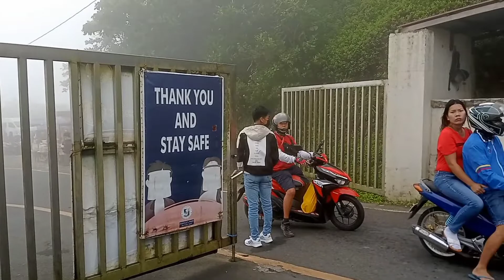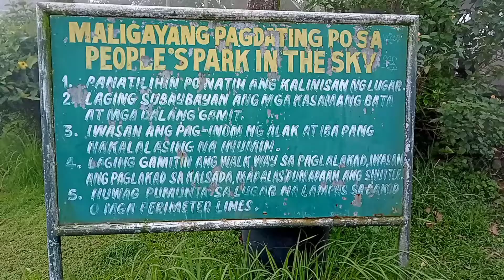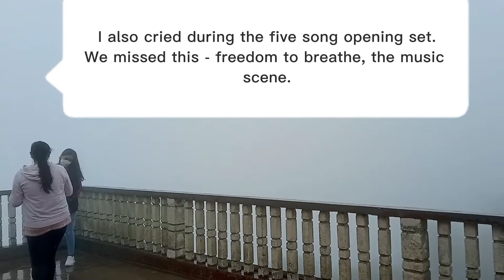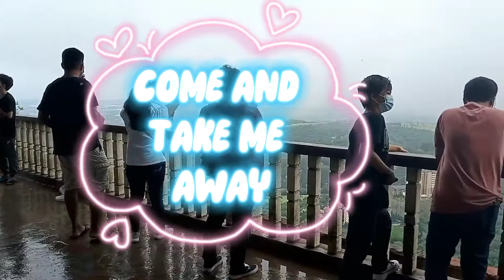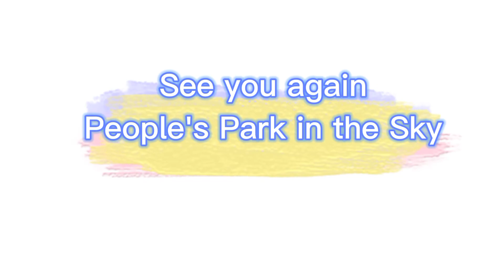CONCERT IN THE SKY - A Tagaytay Trip for City Night Jam Tour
AFTER 6 YEARS, we finally set foot again in Tagaytay City to play at People's Park in the Sky. Back in 2016, I organised the possibly first Filipino indie concert attended by musicians, some who are already signed in mainstream record labels. This event was fortunately covered by Rappler and Wazzup Pilipinas before the political tension started for this upcoming 2022 elections. Helping the indie music scene became one of my biggest passions 8 years ago and I started busk events in public places and guest appearances for indie musicians to promote the not so appreciated indie music scene then. Several years later, indie has made its way into mainstream though the association of some artists to their indie music roots seems to have been cut loose. However, there are still groups and collectives like City Night Jam and Mga Indie Buskeros Ng Maynila that take pride in claiming the spot that should be given for indie musicians to showcase the not much heard but definitely worth checking music from the indie music group.

In cooperation with the Tagaytay City Government and media partners like NewVibePh, City Night Jam brings us back to where the Filipino indie concert first started.

Featuring original music from the following acts
Skoolservice
Blister and
Davi Aberin
Atshara

The event also featured performances from
Olkisrotom
Antz Aguro
Buy One Take One band
Via Arriola
5th Note Soul
Rex and Ron

as well as cover songs from Eraserheads, Rivermaya and more 90s and 2000s bands.

Make sure to check the Facebook page of NewVibePh to watch the performances covered live

Check also the individual pages on Facebook, channels on YouTube and pages on SoundCloud of the featured artists